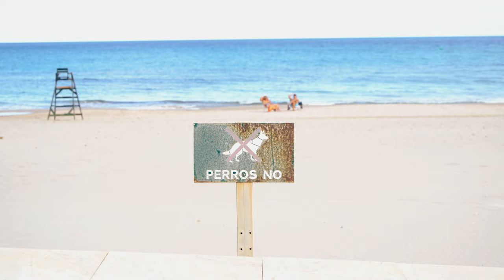Morning walk with Cavalier King Charles Spaniel. Alicante, Spain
I would like to know what Louis thinks about our new place of living. I hope he likes it to walk near the sea. I'm sorry for quality of some shots. I'm slow learning blogger. Where do you walk with your dog? Are you owner of Cavalier?

Develop the habit of grooming your dog's coat regulary: